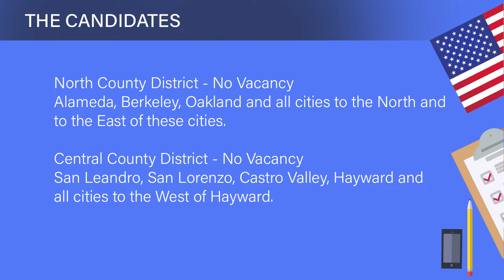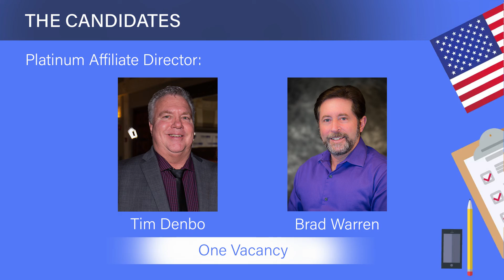2019 Bay East Election | Bay East BUZZ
Every vote counts. If you cast your online vote before midnight on June 19, you can enter into a drawing to win a year of FREE local dues for the 2019/2020 billing period (a $295 value). If you have already paid your dues and win the drawing, your account will be credited.